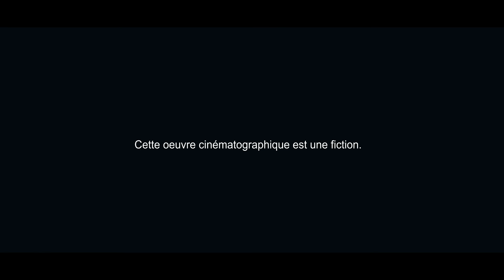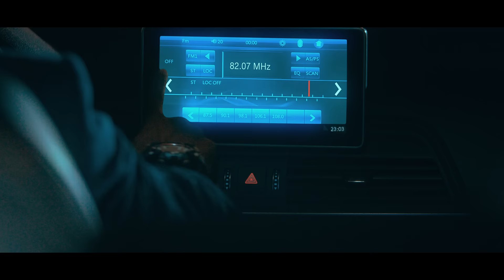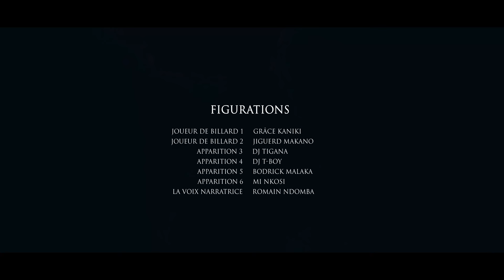Gaz Mawete - Zuwa (ShortFilm)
Réalisé par Reagan MASAMUNA pour Smart Effects Production Audiovisuelle

Producteur exécutif : Axca TSHIBANGU
Producteur : Flory KEGBIA
Chef Plateau : Ruben WENZI
Directeur Artistique : Dan MUKUNA
Lumières : Alvin DJAMBA & Roland MUKUNA
Ingé Son : John VAN
Pilote Drone : Erikas BITONGO
1er Ass Réalisateur : Michel WETSHI
Styliste & Make-up : Claudia MOKONDJI

Auteur : Gaz Mawete
Compositeurs : Cartel Masini pour TimeLine Music
Enregistré, Mixé & Masterisé par Jiguerd Makano au studio Outsider (Kinshasa)
Édité par Bomaye Publishing

(P) 2020 MUKONGO BUSINESS

Sneakers fournies par @SneakersForKin
Commandez les meilleures paires de Sneakers par WhatsApp (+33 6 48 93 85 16) chez sneakersforkin ou directement par messagerie privée

Grand Merci à Monsieur Yacine FYLLA & toute l'équipe du Ballers House RDC